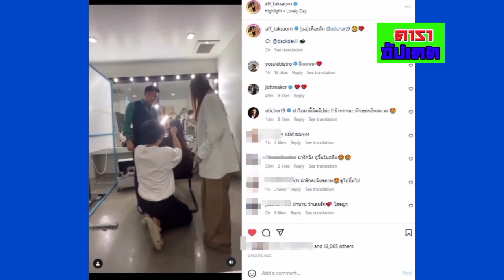แอฟ ทักษอร โพสต์คลิปแฉเพื่อนรักคนนี้ ให้เห็นกันไปเลย เป็นยังไง